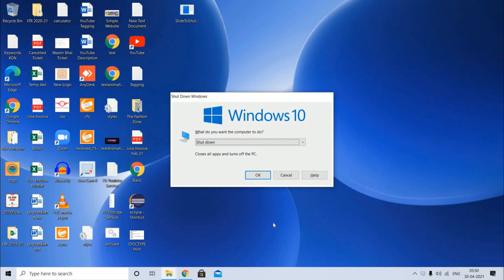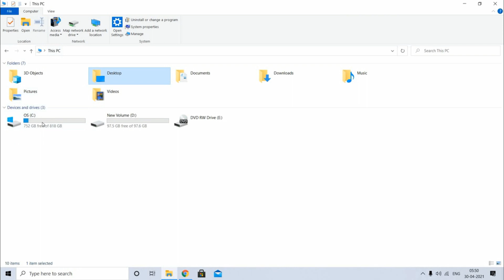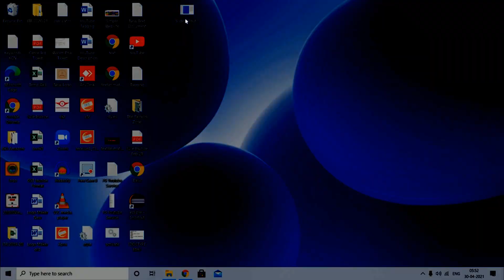Windows 10 Hidden Features 2021 || Laptop Windows 10 Hidden Features || Slide to Shutdown Windows 10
COVERED TOPICS:
windows 10 hidden features 2021
laptop windows 10 hidden features
slide to shutdown windows 10
slide to shutdown windows 10 shortcut
slide to shutdown windows 10 disable
computer shortcut keys
windows 10 hidden features in hindi
hidden features of windows 10 laptop in hindi
windows secret features
hidden windows features
laptop hidden features in hindi
computer ko shutdown karne ki shortcut key
computer ko keyboard se shutdown kaise kare
computer ko shutdown karne ki short key
computer ko shutdown kaise karte hai
computer ko fast shutdown kaise kare
how to
shutdown windows 10 by keyboard shortcut
turn off windows 10 fastly by keyboard shortcut
windows 10 tips and tricks